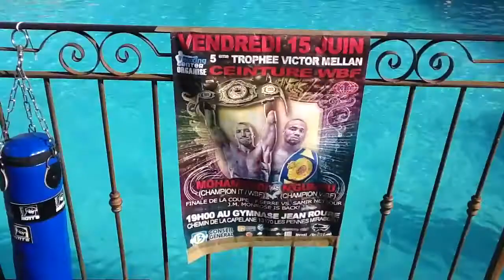Nadjib Mohammedi WBF WORLD TITLE (OFFICIAL TEASER)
Nadjib Mohammedi vs Doudou N'Gumbu WBF World Title
at Pennes Mirabeau on 15th june 2012